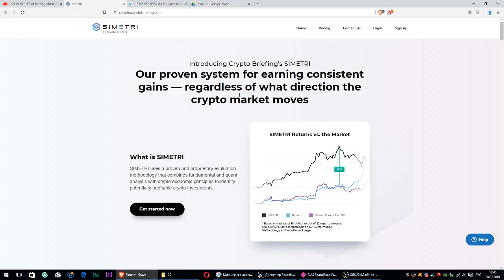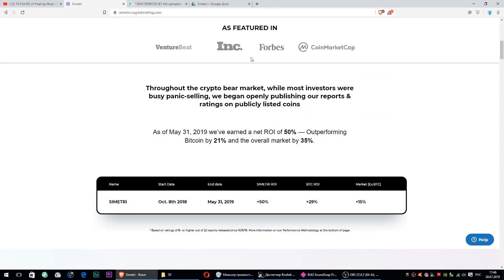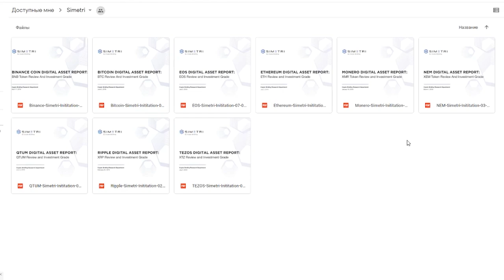Стой! Держи подарок от Богатейшего Ди (за это я плачу 950 долларов в год!) А тебе - бесплатно!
Спасибо всем за поддержку! Сумасшедшая неделя была!